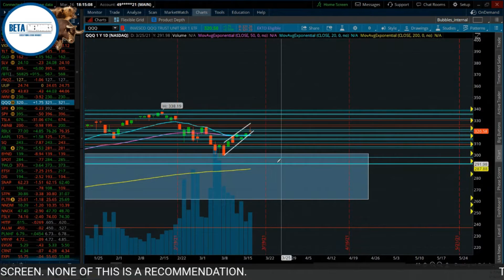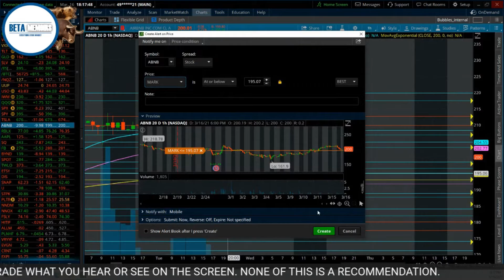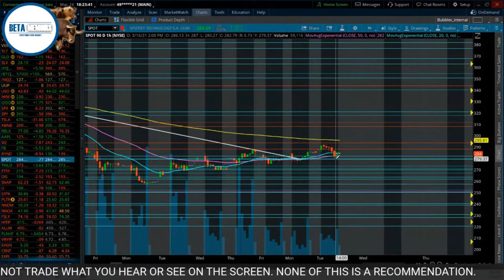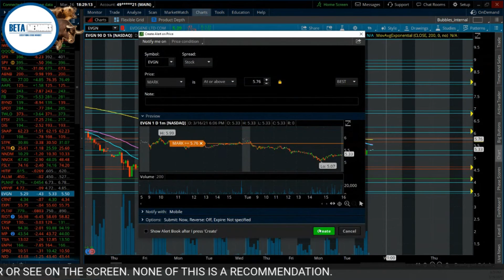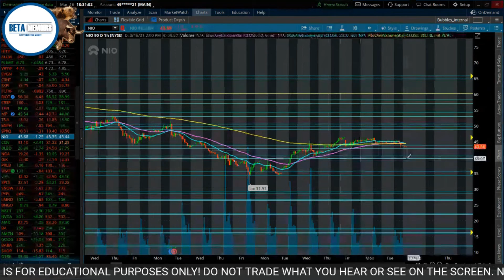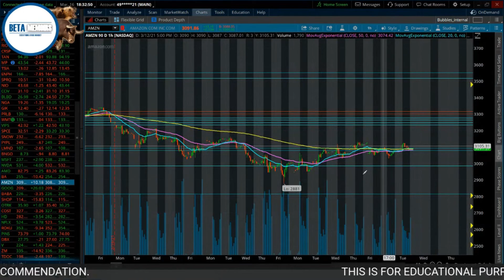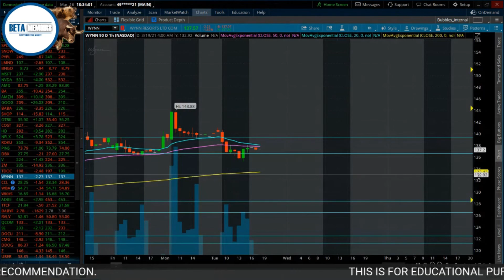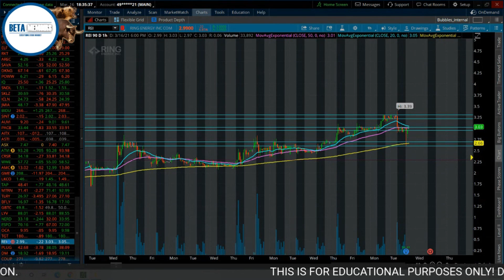BIG Day For The FED Tomorrow?!?! 📈📉